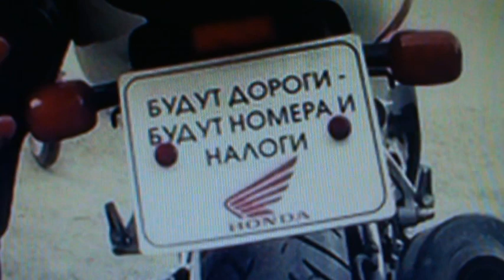Будут дороги- будут номера и налоги...!!!